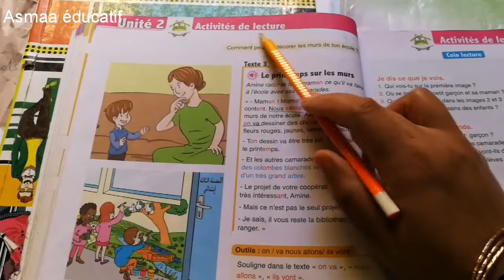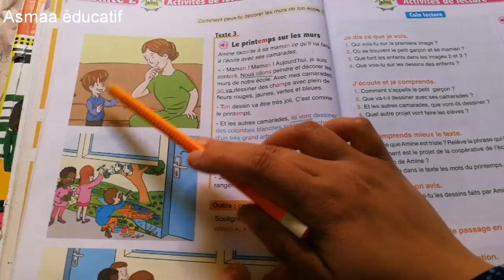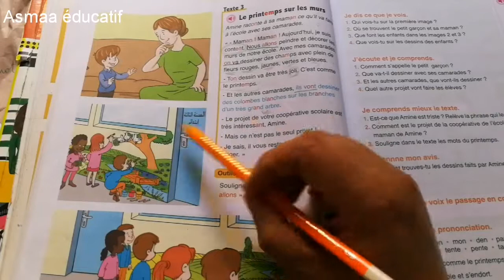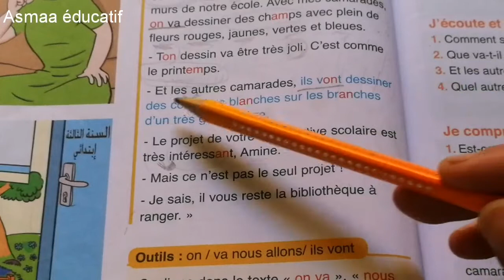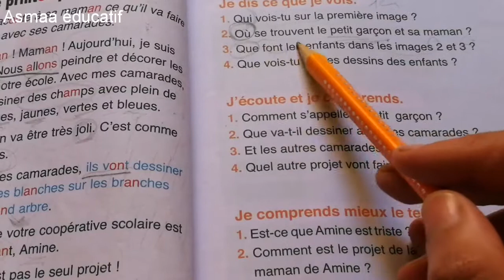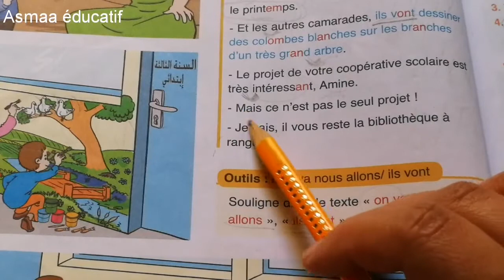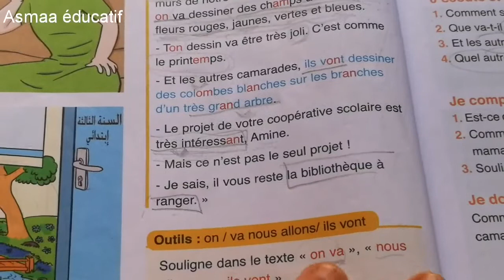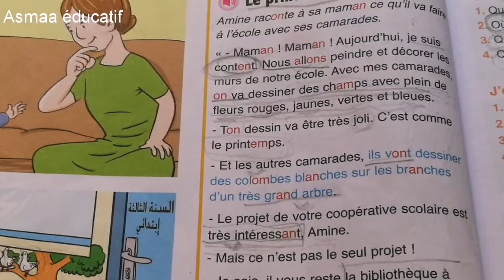Lecture :le printemps sur les murs page 56/57 l'oasis des mots 3ème unité 2 semaine 3 قراءة و فهم نص